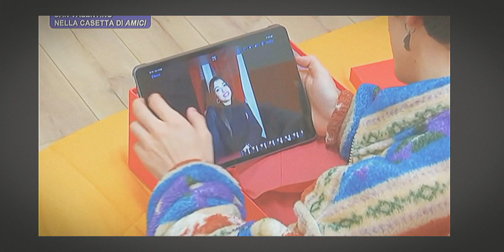passione e lacrime ✨-amici 21- (fatto da me💞spero vi piaccia 💞) lasciate like se vi piace 💘